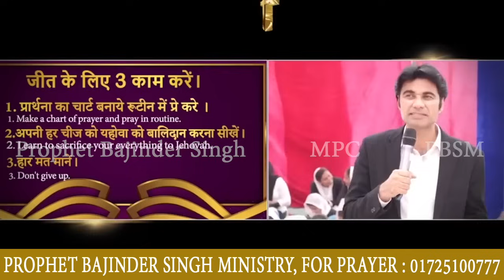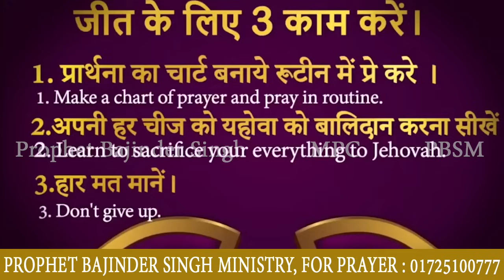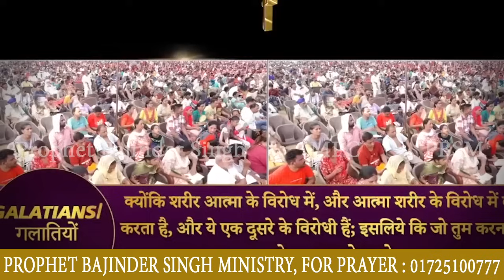18-01-2024 दोपहर की भविष्वाणी Prophet Bajinder Singh